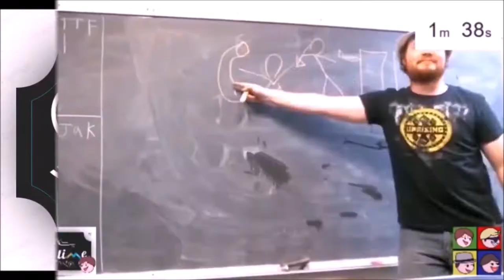EXTERMINATE - Mass Effect: episode 20